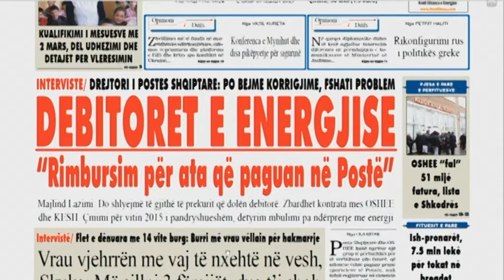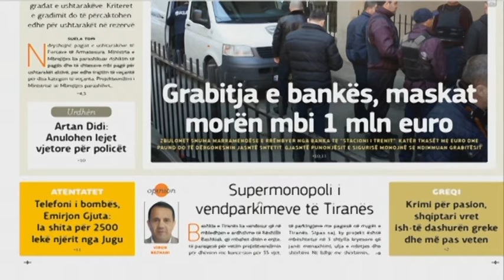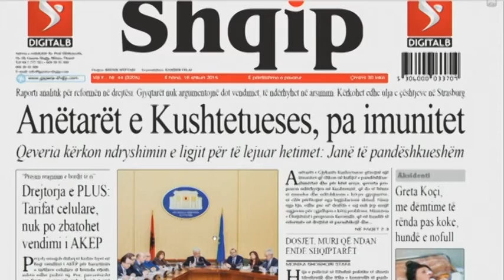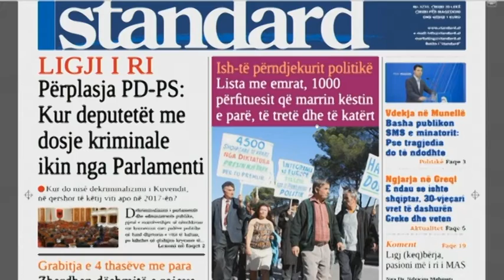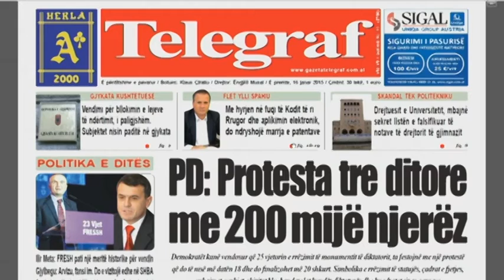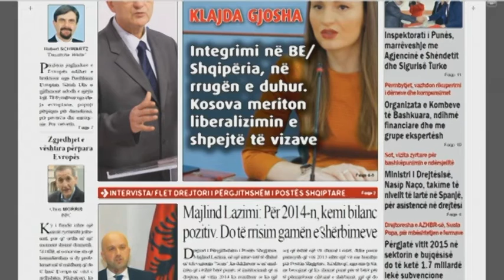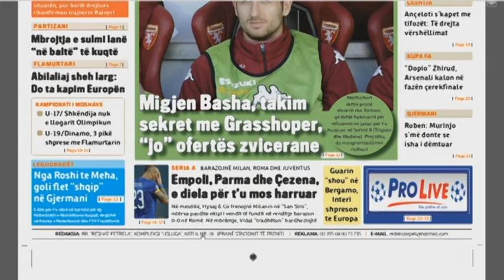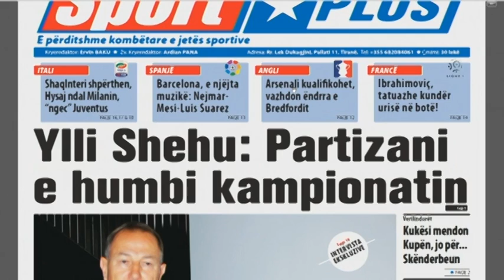Pasqyra e shtypit të ditës në "Ditë e Re"- 16 shkurt 2015- Ora news